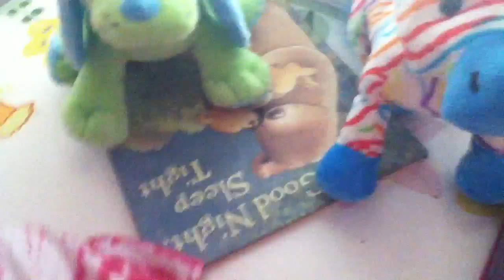April 2011 webkinz!!